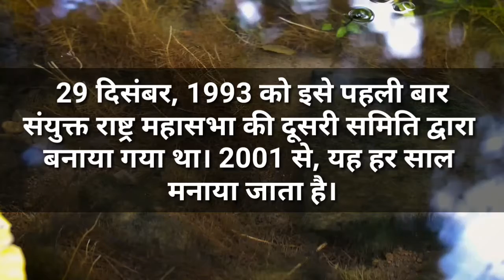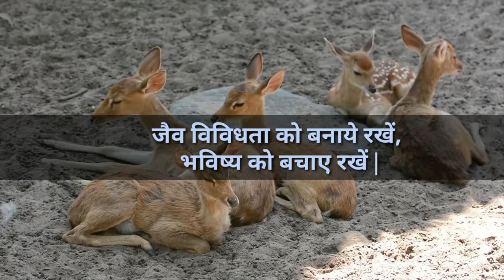अंतरराष्ट्रीय जैव विविधता दिवस |International Day for Biological Diversity May 22 | Theme , History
अंतरराष्ट्रीय जैव विविधता दिवस |International Day for Biological Diversity | World Biodiversity Day | May 22 | Theme , History , Significance , may important days

What are the important days in May?,What are the special days in 2020?, What do we celebrate on May 7? ,What is the important day today?,
important days in may 2020 in india ,important days in june